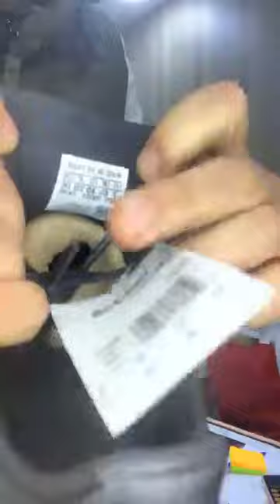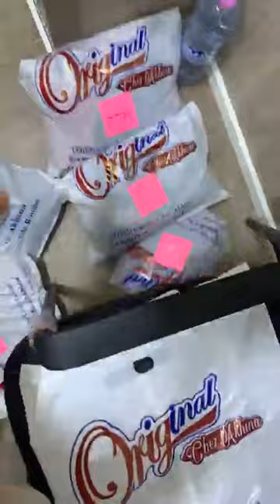برومسيون عالمية لأصحاب التوصيل فقط رقم التوصيل 0559195601 اتصل الان اودير طلبية تاعك